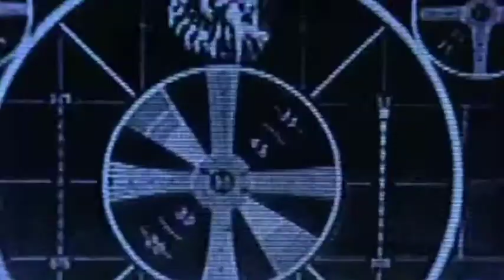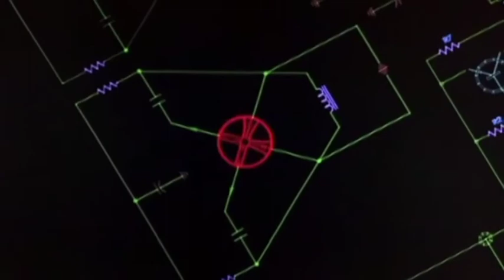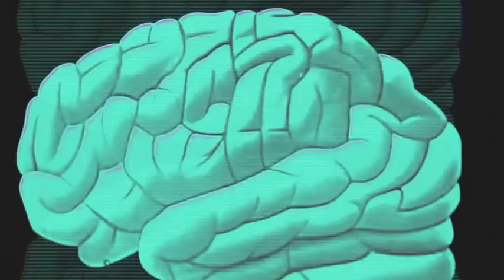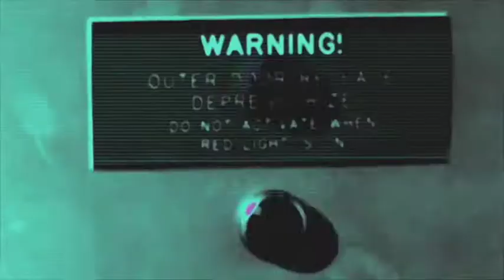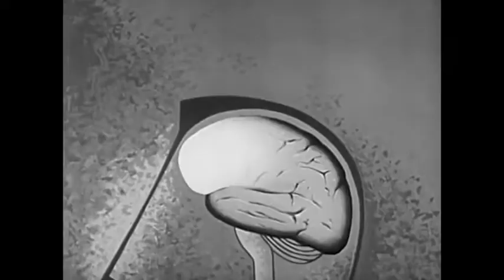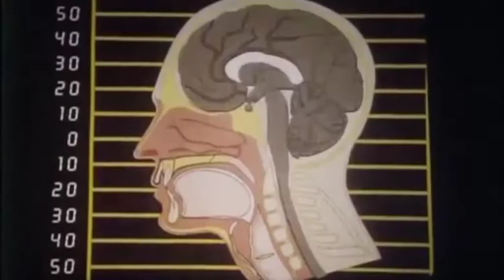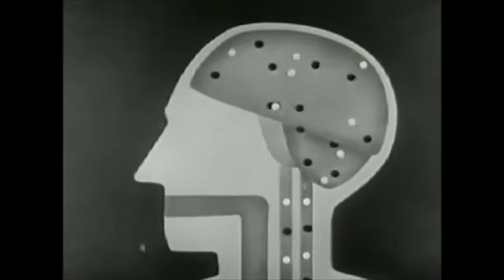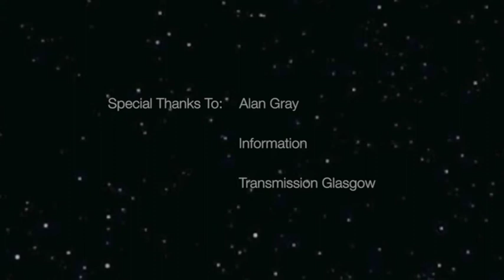Tomorrow Syndicate - VHS